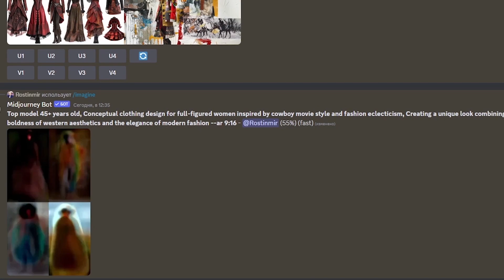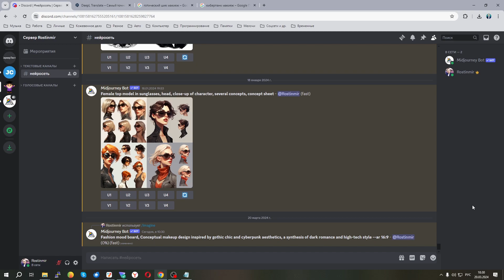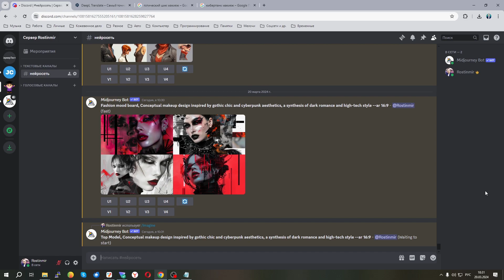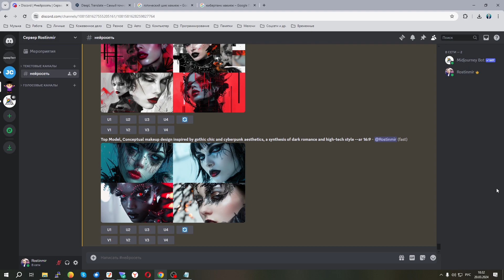Визуализируем необычный макияж в стиле готического шика и киберпанк эстетики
Больше интересного Создаем бесплатные изображения в паре с Искусственным Интеллектом. Скачивайте изображения бесплатно на разные темы. Обои на рабочий стол и телефон, принты на одежду и эскизы тату, изображения с поделками из бумаги, юмор с животными, известные личности, актеры, история.